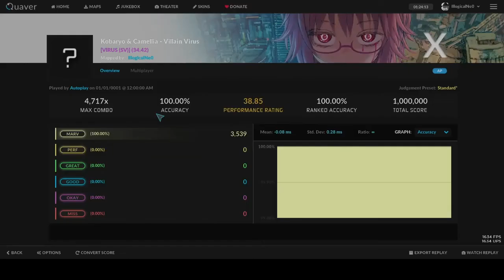(Quaver) Kobaryo & Camellia - Villain Virus CHARTED + SV, Dif 34.42 [4,318 Notes]